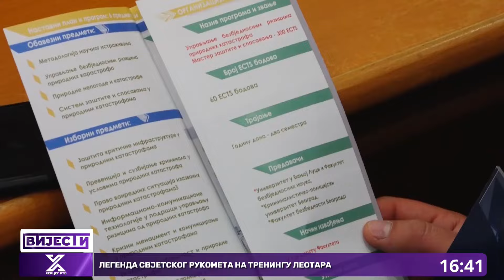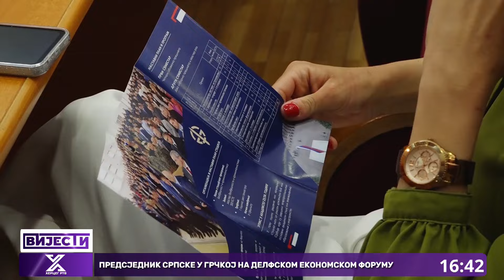Predstavljena tri studijska programa Fakulteta bezbjednosnih nauka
Studijski programi drugog ciklusa studija Fakulteta bezbjednosnih nauka Univerziteta u Banjaluci predstavljeni su danas u Trebinju radnicima Gradske uprave, pripadnicima Ministarstva unutrašnjih poslova i Civilne zaštite. Istakli su da je planirano da na tri studijska programa bude upisano po 15 studenata.